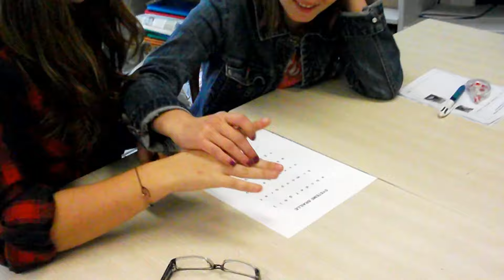Journée de sensibilisation au handicap 2015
Journée de sensibilisation au handicap du mardi 13 octobre 2015 au collège La Chaume La Salle de Vouillé (86) pour les élèves de 6ème et de 3ème.